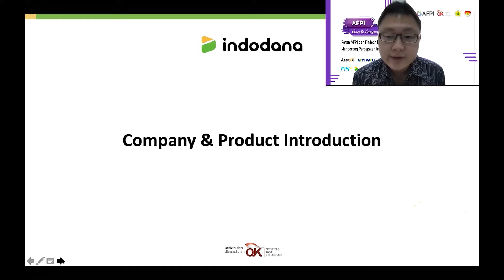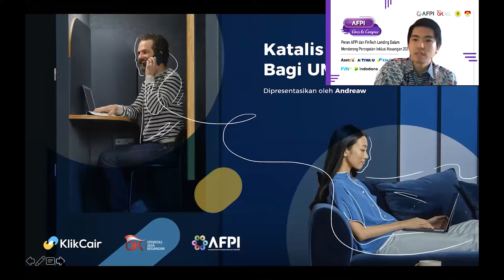KlikCair X AFPI Goes To Campus – STKIP PGRI, Bandar Lampung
Pada kesempatan kali ini KlikCair bekerjasama dengan Asosiasi Fintech Pendanaan Bersama Indonesia (AFPI)⁣ mengadakan webinar edukasi Goes to Campus yang berlokasi di Bandar Lampung, tepatnya di STKIP PGRI.
Mengusung tema "Peran AFPI dan Fintech Lending Dalam Mendorong Percepatan Inklusi Keuangan 2021⁣", acara ini dilakukan pada Rabu, 24 Februari 2021⁣ lalu. Seperti apa keseruannya? Yuk liat cuplikan videonya.